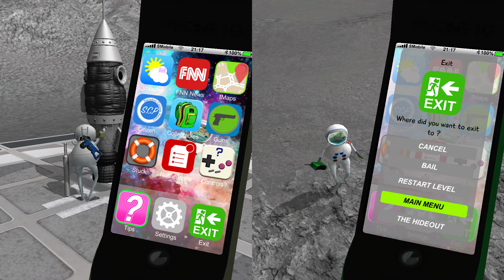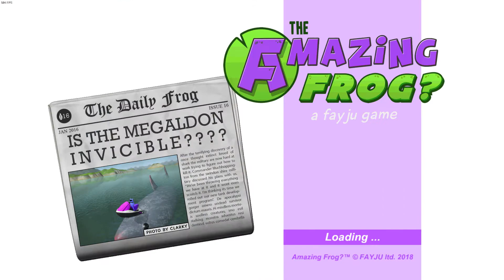Amazing Frog 2 player: How to unlock (unblock?) the Mayors giant toilet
Twilight and Daddy go back to the moon to show how to unlock (unblock?) the Mayors giant toilet in Swindon.
Plenty of distractions and pumpy frogs on the way, who would have thought a balloon gun could be so much fun?!

Steps:
1. Go to moon.
2. Trampoline up to satellite, get grappling hook.
3. go to giant frog statue.
4. Grapple up to arm.
5. Get magical plunger.
6. Deliver magical plunger to rocket at moon base.
7. Put stuff in giant toilet!